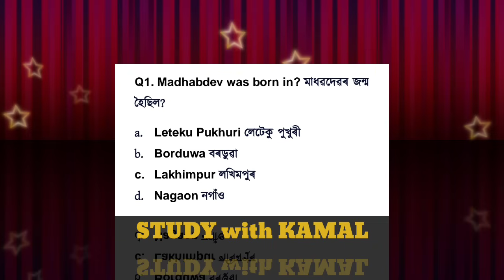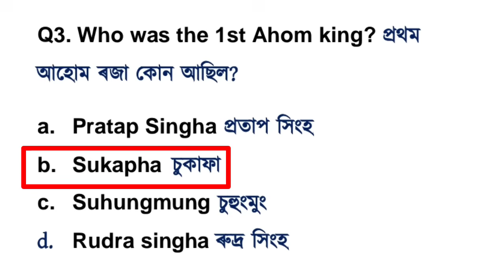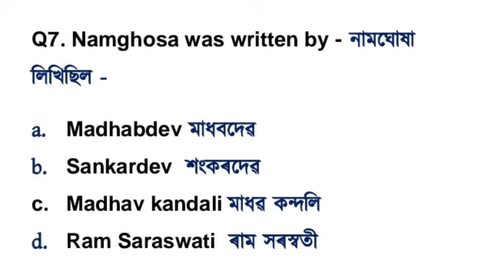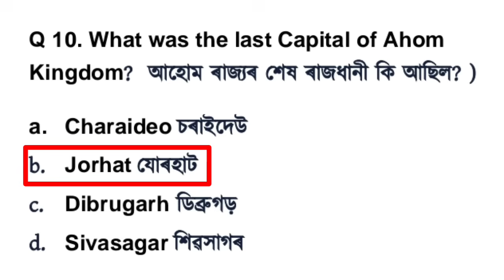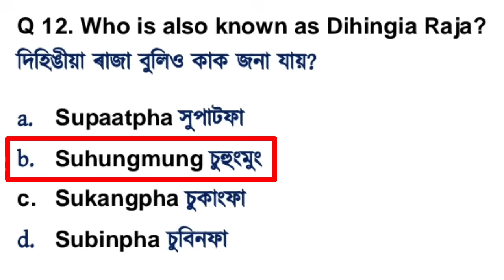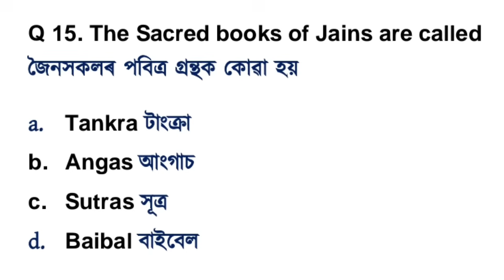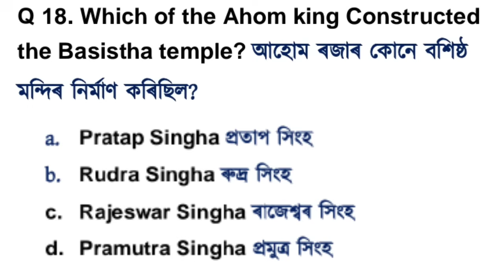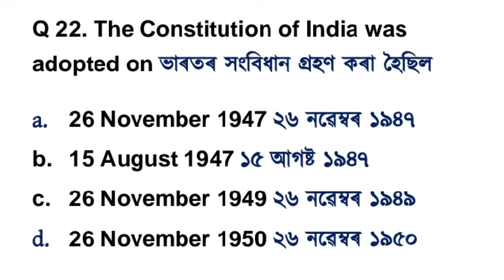ASSAM POLICE🔥 AB/ UB🔥 PREVIOUS YEAR PAPER SOLVE//assam police AB / UB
assam police ab ub previous year question paper solve❤